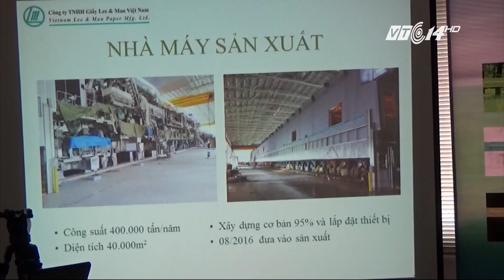(VTC14)_Thanh tra dự án nhà máy giấy Lee & Man Hậu Giang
(VTC14) - Trước lo ngại nhà máy giấy Lee & Man đặt tại tỉnh Hậu Giang có nguy cơ bức tử Sông Hậu khi đưa vào hoạt động, Bộ Tài nguyên và Môi trường cho biết sẽ tiến hành thanh tra, xem xét và đánh giá việc chấp hành pháp luật về bảo vệ môi trường đối với công ty này từ ngày 01/07.